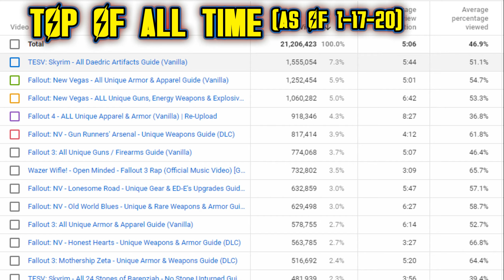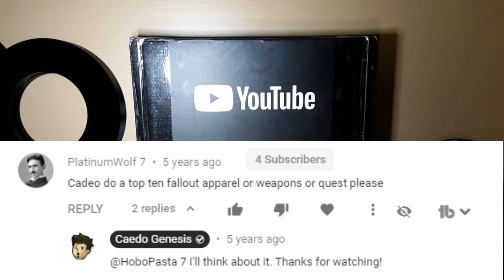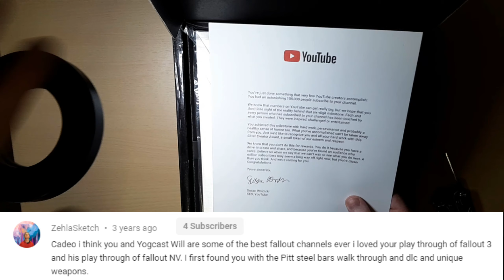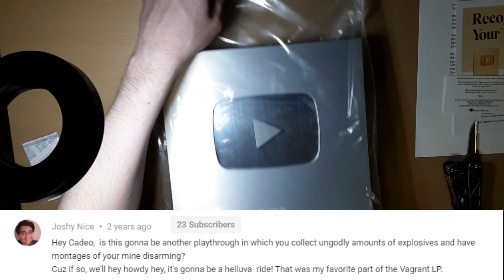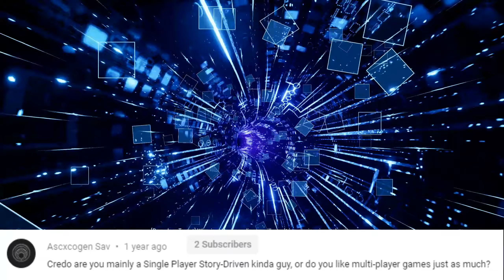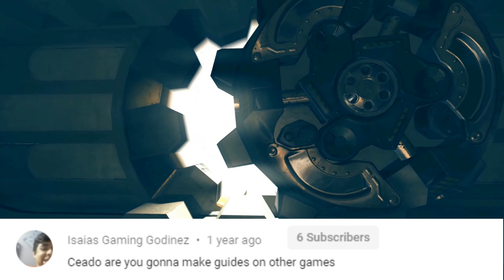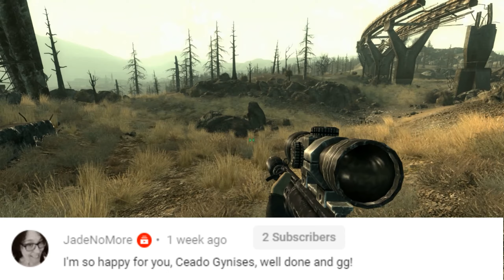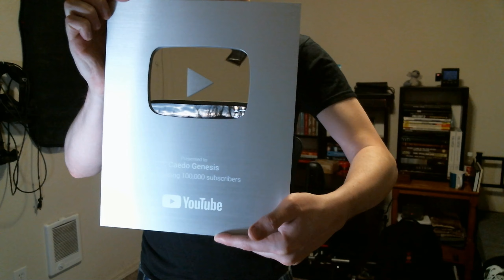100,000 SUBSCRIBER Silver Play Button Unboxing & How Many Ways Is Caedo Misspelled?!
THANK YOU! Feel free to misspell my name in the comments here and everywhere else too! All the links to the stuff I share should be down below, if they're not, well gosh dangit let me know and I'll add it!